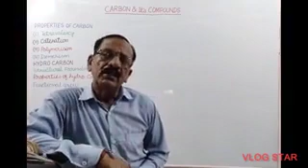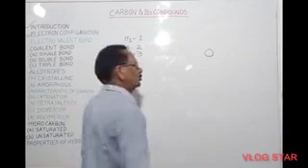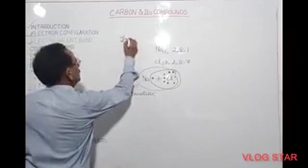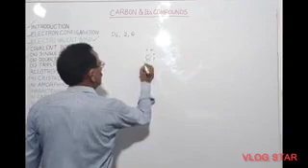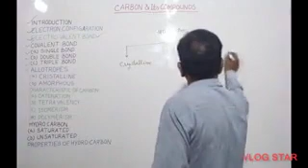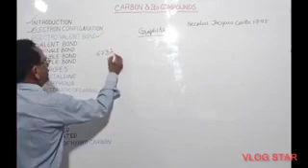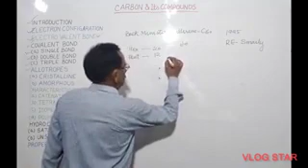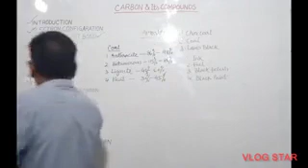CARBON AND COMPOUNDS Cl-10th NCERT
Unique Brain Study 🧠